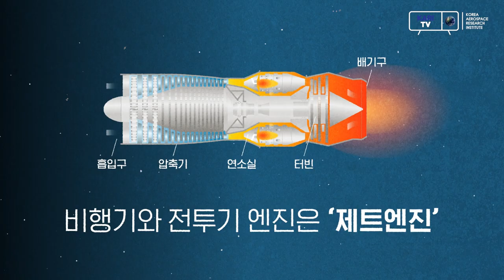전투기는 왜 우주로 갈 수 없을까?🛬🌠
소리보다 빠른 속도(초음속)로 비행하는 전투기!
이런 속도라면 우주까지도 갈 수 있지 않을까?🤔

한국항공우주연구원에서 제트기가 우주에 갈 수 없는 이유를